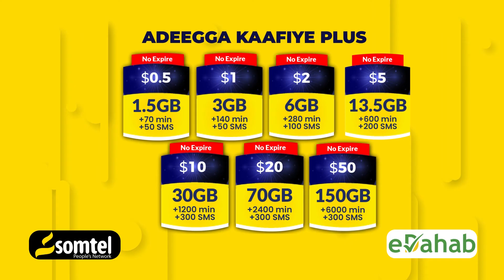Sheekh Almis Xaaji Yaxye oo Soo dhaweyn loogu sameyay Magaalada Minneapolis.